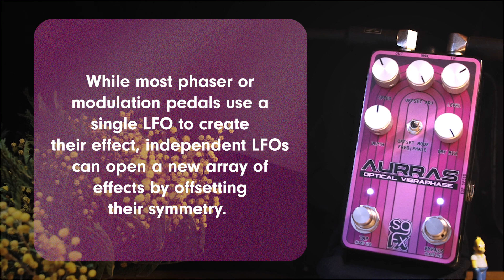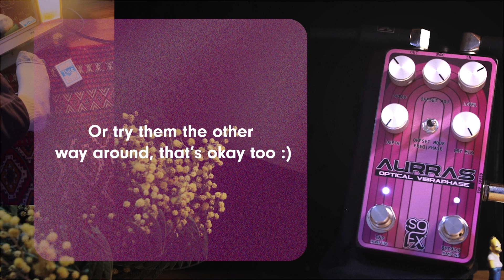Aurras Optical Vibraphase [Video Manual]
Today we welcome the Aurras Optical Vibraphase—a powerful effects pedal named after the goddess of sound, meets the legacy of its predecessor the Athena Vibraphase in a harmonious blend of legendary, vintage Uni-Vibe textures and innovative, modern prowess.

In this video we go over the features and functions of the Aurras Optical Vibraphase.

Features:
- 100% analog audio path from input to output.
- 2-stage asymmetric phase shifter built around a pair of selected and individually controlled opto-isolators.
- Dry Mix for tones and textures ranging from soft Vibrato to lush Uni-Vibe like sounds.
- Dual LFO setup powered by a microprocessor, providing limitless sonic flexibility.
- LFO Frequency and Phase Offset modes for increased versatility.
- The Frequency Offset adds rhythmic patterns by slowing down the second LFO, while the Phase Offset fine-tunes the throb by introducing asymmetry between the LFOs.
- Soft-touch relay-based true bypass switching, on-board tap tempo and speed ramping, expression pedal input.